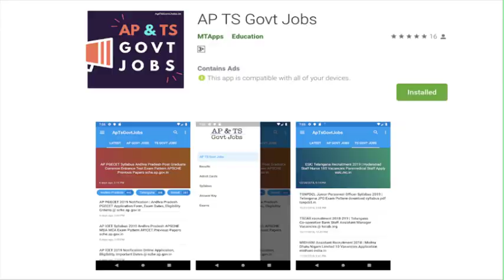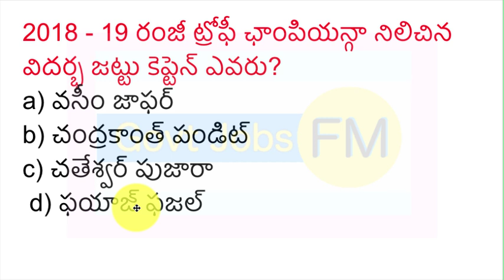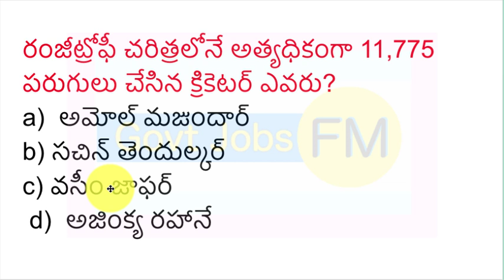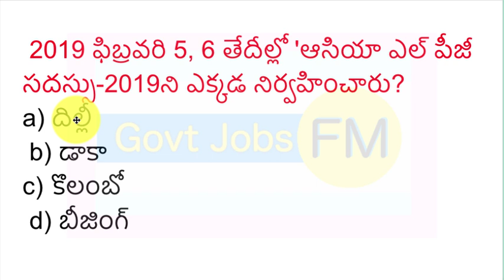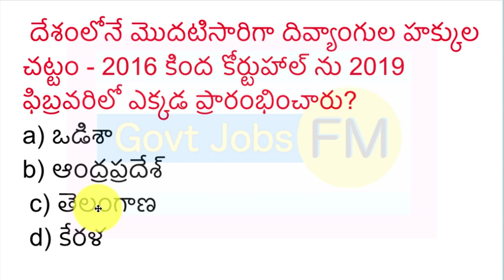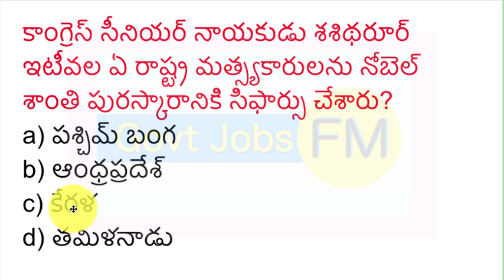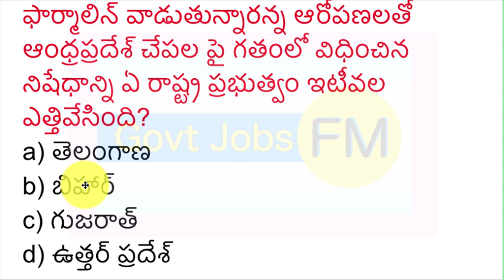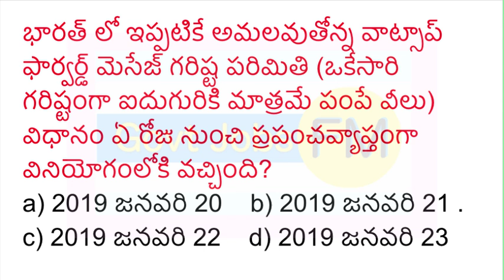Telugu Current affairs: Last 3 Months | Important current affairs 2019 | latest current affairs Quiz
Current Affairs in Telugu || last 3 months  Current Affairs Quick Revision in Telugu Part-1